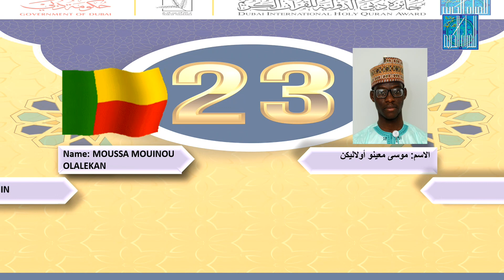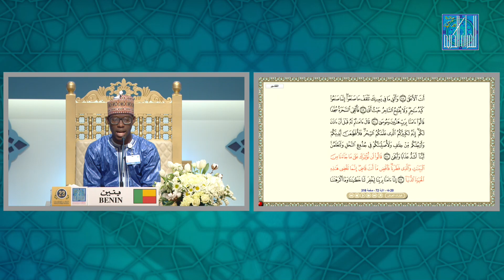موسى معينو أولاليكن - بنين | MOUSSA MOUINOU OLALEKAN